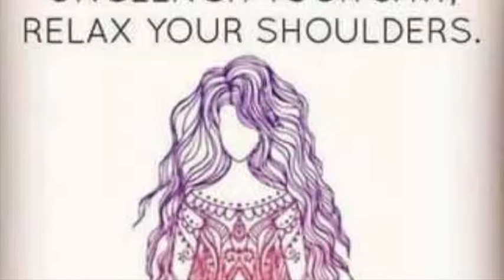松通养心法 Medical QiGong-STATIC: Song Tong Yang Xin Fa | 宋新红教授导引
Medical QiGong-Static QiGong
Song Tong Yang Xin Fa 松通养心法 Calming Methods for Relaxation
(Thinking about each part of our body and relaxing them from head to toes)

1. Head - Neck - Shoulder - Arm - Elbow - Forearm - Wrist - Hands -Fingers

2. Chest & Back - Abdomen & Waist

3. Hips - Thigh - Knees - Legs - Ankles - Feet - Toes

Presented by Prof. Song
Guangzhou University of Chinese Medicine